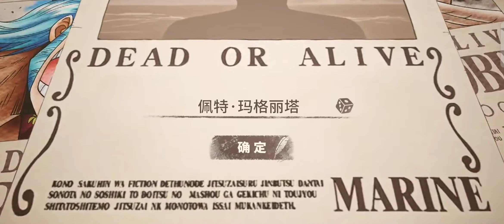One Piece Fighting Path Android Gameplay [Part 1]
One Piece Fighting Path Android Gameplay